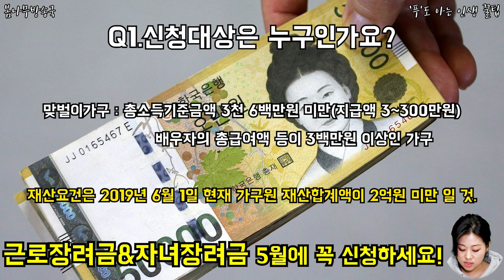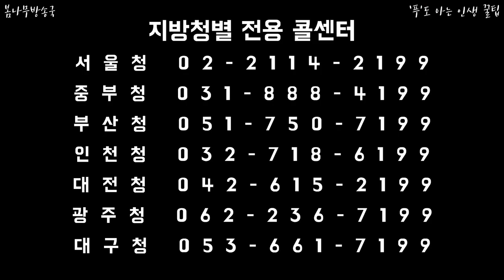근로장려금&자녀장려금 5월에 꼭 신청하세요!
영상을 통해 자세히 알아보세요!